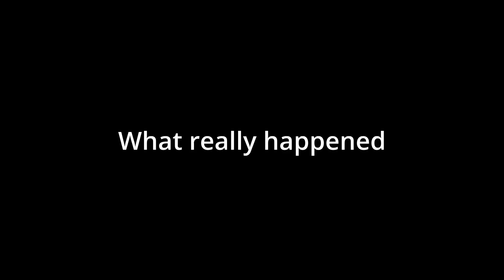I'm a sneaky boy! | Metro Exodus Part-5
I finish the crazy fisherman level.